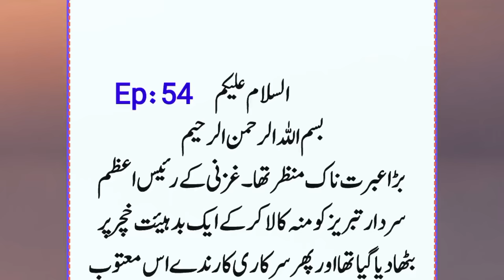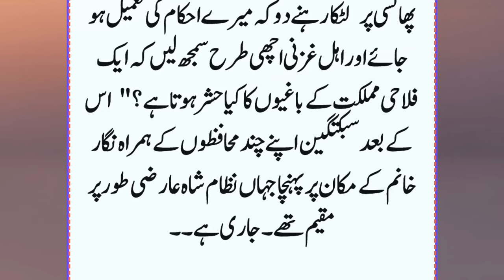History Of Sultan Mahmood Ghaznavi Ep:54 | Sardar Tabaiz Ka Akhri Din